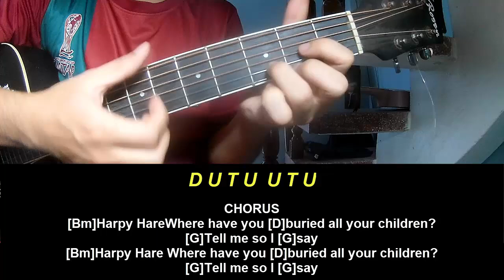Play Guitar Along Yaelokre Harpy Hare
Today, I will share with you Play Guitar Along Yaelokre Harpy Hare